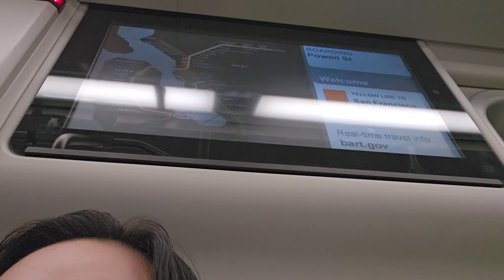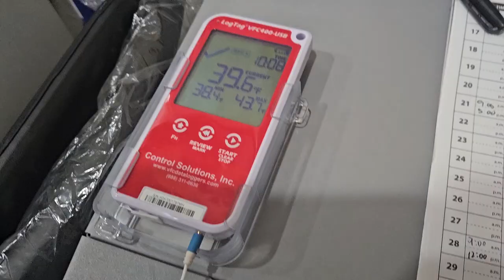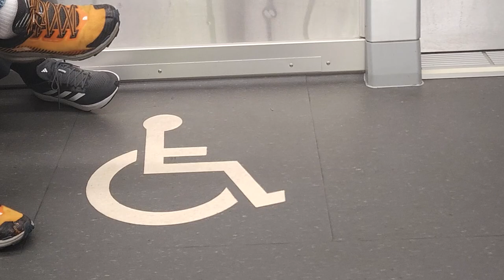NHC San Francisco: A Day in the Life of a Shelter Health Care Coordinator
National Health Corps San Francisco member Sydney walks viewers through not one, but two days in the life of a Shelter Health Care Coordinator! Join Sydney as she provides a tour of a standard day of service, followed by a walk-through of Project Homeless Connect and how NHC AmeriCorps members support initiatives at the event!

About National Health Corps San Francisco:

SanFrancisco, known as the City by the Bay, is recognized as one of the nation’s most cultured and business-oriented cities. At roughly 47 square miles, San Francisco is home to many landmarks and attractions, including Fisherman’s Wharf, Alcatraz, cable cars, and the iconic Golden Gate Bridge.

Though The City is known for its beauty and diversity, San Francisco has many health disparities. NationalHealthCorps San Francisco members will support public health initiatives to improve health outcomes of those who need it the most. Direct service hours are fulfilled at various community health organizations in San Francisco. NHC members also have opportunities to explore other public health related issues in the San Francisco Bay Area by serving, shadowing, and engaging with partnering organizations. NHC SF members are consistently supported by their supervisors and NHC SF staff to ensure a rewarding and educational experience.

About National Health Corps - Public Health Leadership Corps:

NHC Public Health Leadership Corps is an AmeriCorps National Service program that recruits, trains, and places 117 members in resource-limited organizations called "host sites." NHC's Public Health Leadership Corps members help build healthy communities by providing essential health education and access services to individuals in communities plagued by histories of racial and economic inequities, while receiving trainings and learning opportunities with publichealth, health and equity experts; and access to tools, insights, and diversity of mentors needed to accelerate and distinguish themselves as future leaders in the health and public health professions. A key priority for the NHC program is to reduce health disparities and the underlying structural oppression that perpetuates them.